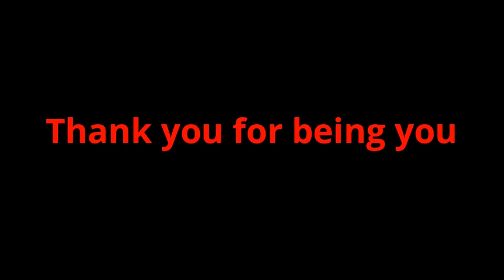To our wonderful students from Resurrection staff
The Resurrection staff send a special message out to students during the coronavirus pandemic. With love to all Resurrection students!